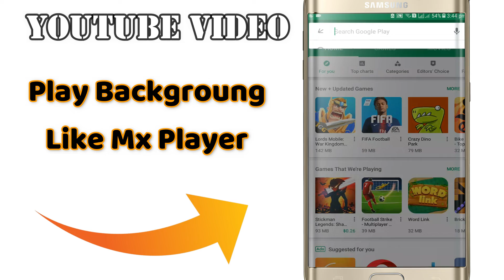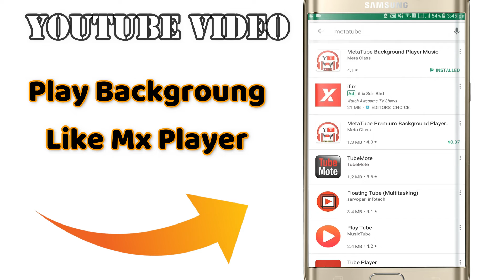How to Play Youtube video in Background | Youtube videos को कैसे background में Play करे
Hello dosto aaj ki ish videos mei apko  dekhane wala hu kaise apne android device mei koi video ko play kar k dusra work bhi karsakte means yeh hua ki multiple work ek sath kar payenge ek sath toh yeh video ko end tak dekhiye or Please subscribe and share kardijiye ga yeh video ko
Thanks for watcing this videos

Your Quaries :-
How to Play Youtube video in Background
kaise youtube ki song background mei chalaye
background mei youtube ki videos ko play kare
play youtube videos in background
background play youtube videos
RajeshtechPro Provides basic and advanced level computer, Internet, Technology related education for , you can ask question about your problems, request for a , ask question on discussion box, I and Our team response quickly and you can also resolve others problem on my site by  your knowledge or experience on discussion page..